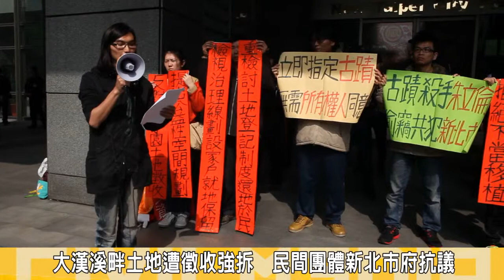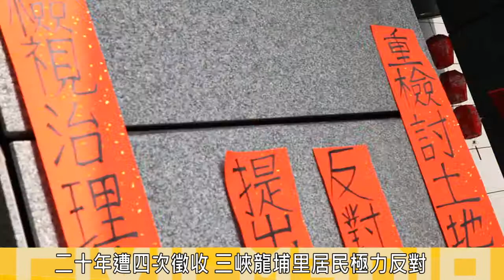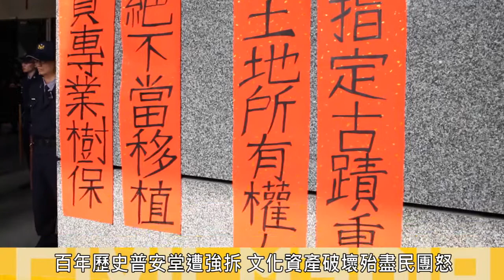2015.02.25大漢溪畔土地抗暴 民團新北市府抗議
新北市大漢溪畔，近期面臨極大開發壓力，從土城市區重劃、彈藥庫及擁有百年歷史的普安堂，由所在地媽祖田慈佑宮與新北市結合將開發殯葬園區，至龍埔里徵收未來成為水岸住宅計劃，引發當地文資與土地遭強徵的居民不滿，25日上午，來到新北市府前抗議，拉起紅色春聯，要求新北市府重新檢討土地登記制度，還地於民，針對護樹議題落實專業樹保，拒絕不當移植，並要求立即將土城普安堂指定古蹟並重建普安堂。

護樹團體表示，年前發現土城學士路上整排樹木遭不當移植，未依工程會與新北市相關樹保的移植規定進行移植工程，對這些路樹生命成嚴重影響。

普安堂李長俊教授指出，普安堂古蹟審議期間，台北縣文化局(文化局前身)與文建會(文化部前身)都已說明無需經土地所有權人同意，但在審查過程中，新北市刻意加入附帶條件，導致普安堂遭到強拆的命運。

在101年初文資認定審查期間並提報為暫定古蹟時，新北市刻意讓慈佑宮加入審查，但土地所有權人本應僅以所有權人立場發言，不應在會議中質疑文資委員的正當性，且文化局縱容慈佑宮的舉動，此點已違反程序原則。但普安堂在當時對此點表達嚴正抗議，新北市竟不聞不問，反而坦護土地所有權人，不顧文資的安危。
他認為新北市應該硬起來，不能讓財團予取予求，做出違法的事情，盼新北市府能站愛護文化的立場維護具百年歷史普安堂的與文化的價值。

2012年新北市府提出「新訂麥仔園地區都市計畫」徵收案，以區段徵收方式取得民間土地，將三峽龍埔里周邊127公頃的土地劃設在內，並配合水岸景觀住宅規劃，在龍埔里三峽河沿岸劃社自行車道。

三峽龍埔里自救會則痛批，龍埔里在20年內經歷三次徵收，現在又受到第四次徵收，居民不堪如此折磨，政府用低價的金額補償被徵收戶，但補償金根本買不起開發後的建設住宅。